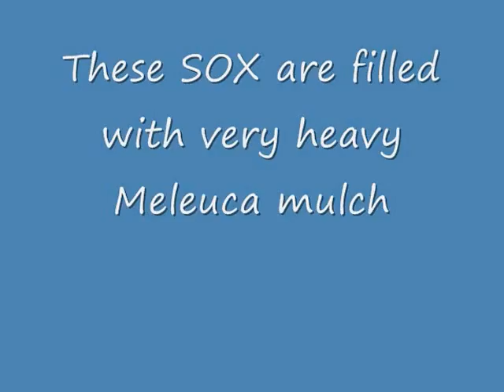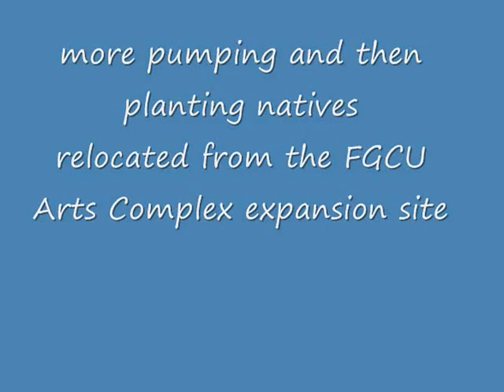Mulloch Creek Restoration June 09 work- weeding and mucking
This video shows the June, 2009 efforts to improve the Mulloch Creek in San Carlos Park, Lee County, Florida.  The project could not be accomplished without the work from students at Florida Gulf Coast University who did the work as part of their Service-Learning requirement in the University Colloquium class.  THANKS!